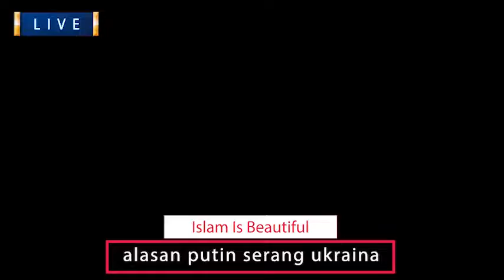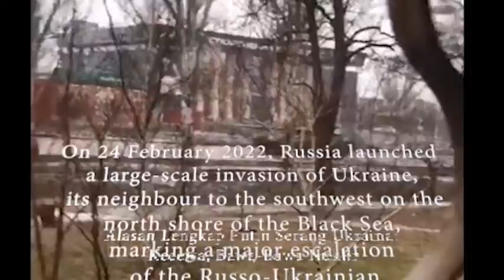alasan putin serang ukraina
Vladimir Putin
Rusia telah memulai operasi militernya di wiliayah Ukraina setelah mendapatkan izin dari Presiden Vladimir Putin.